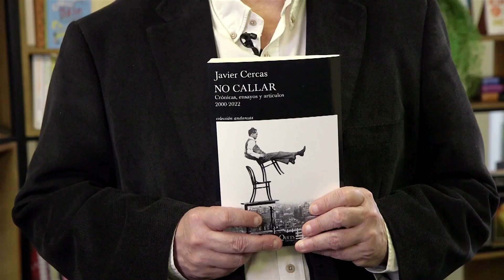Crea Lectura - “No callar” Javier Cercas | Tusquets Editores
Con motivo del lanzamiento del libro “No callar” Crea Lectura entrevista a  Javier Cercas que nos explica algunos aspectos de su libro.